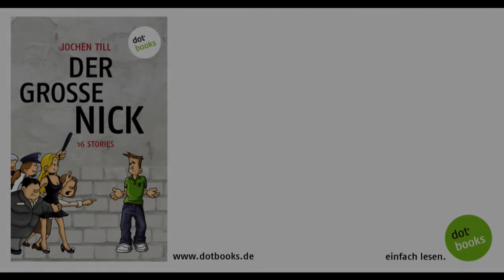Unser Autor des Monats: Jochen Till - "Der große Nick" erklärt die Frauen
Jochen Till veröffentlichte bei dotbooks außerdem folgende Titel:

Bekenntnisse eines Serienjunkies Staffel 1 & 2
König für einen Sommer
30 Tage Sonnenschein

Jochen Till, geboren 1966 in Frankfurt, wollte eigentlich Rockstar werden. Trotz seines unbestreitbaren Desinteresses an Buchhaltung schloss er im Alter von 22 Jahren das Wirtschaftsgymnasium ab. Neun Jahre später veröffentlichte er sein erstes Buch. Nachdem er einige Jahre in einem Comic-Laden gearbeitet hat, widmet er sich heute ausschließlich dem Schreiben -- und dem Genuss zahlreicher Fernsehserien.